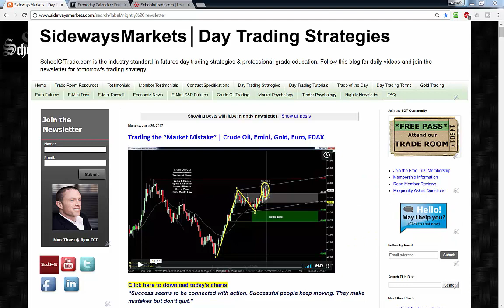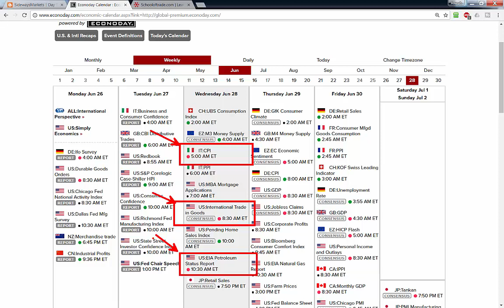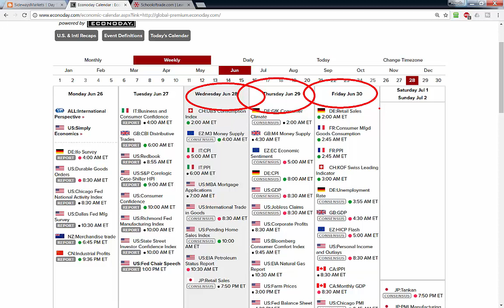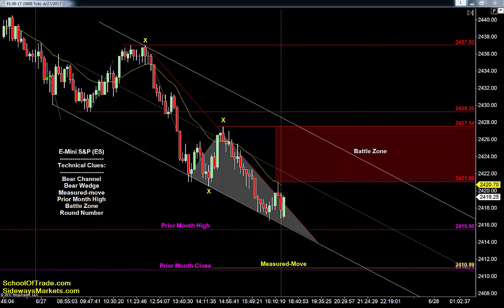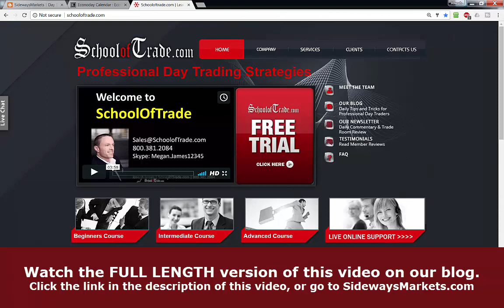“Spike” Trading Strategy | Crude Oil, Emini, Gold, Euro, FDAX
day trading with spike patterns
Become a Member and Join the Trade Room:
Skype:  Megan.James12345
Economic News:
*CFTC RULE 4.41 – These results are based on simulated or hypothetical performance results that have certain inherent limitations. Unlike the results shown in an actual performance record, these results do not represent actual trading. Also, because these trades have not actually been executed, these results may have under-or-over-compensated for the impact, if any, of certain market factors, such as liquidity. Simulated or hypothetical trading programs in general are also subject to the fact that they are designed with the benefit of hindsight. No representation is being made that any account will or is likely to achieve profits or losses similar to these being shown.